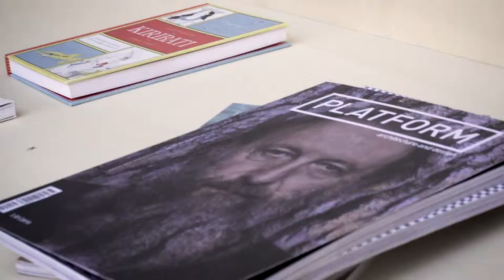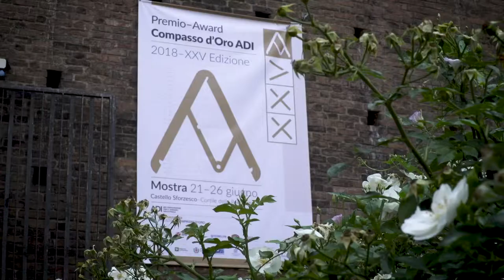XXV Compasso d'Oro: Angelo Cortesi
Premio Compasso d'Oro alla carriera.